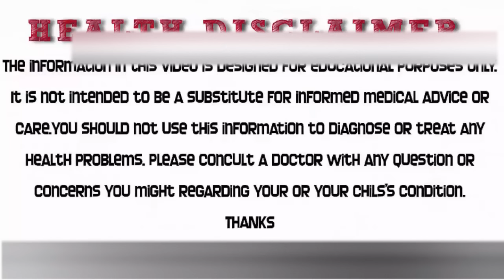Muhabbat Ka Anokha Amal || Hub Ka Dildar Amal || Husband & Wife Love Amal || By Al Moalij Plus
dosto aaj phir Muhabbat Ka Anokha Amal le kar aaya hon umeed hai ke hasb e sabiq aap ko pasand aae ga.
Muhabbat Ka Anokha Amal ye bahot khasoosi amal hai aor is ko matloob ki pic par bhi kia ja sakte hai,Muhabbat Ka Anokha Amal is amal se husband & wife ke darmiyan be panah muhabbat paeda ki ja sakti hai ye sifli amal nahen hai...

Muhabbat Ka Aazmuda Amal || Get Your Love Back
tps://youtu.be/f3JuQ4M3G-Q